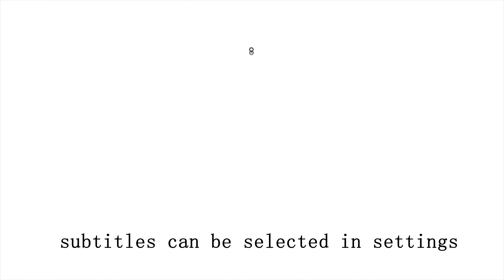SUB)Mukbang/Chili fried meat with tofu soup/eating with Buhay/ASMR Eating/EATING SOUNDS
Hello.
 Today's menu is Chili fried meat with tofu soup.
Create subtitles in multiple languages.

I hope you can relax in the sound of chewing.
It looks delicious♡ I want to eat it♡

[Information about the convenient notification function]
Post notifications will be sent to your smartphone.
Convenient and worry-free function ^^

***This is an ASMR video. To experience ASMR tingles, PLEASE WEAR HEADPHONES. If you do not enjoy EATING SOUNDS, DO NOT WATCH. *** What is ASMR? Autonomous Sensory Meridian Response is an experience characterized by a static-like or tingling sensation on the skin that typically begins on the scalp and moves down the back of the neck and upper spine.